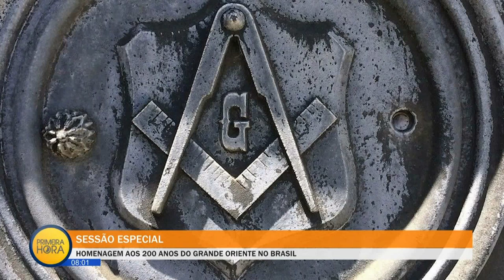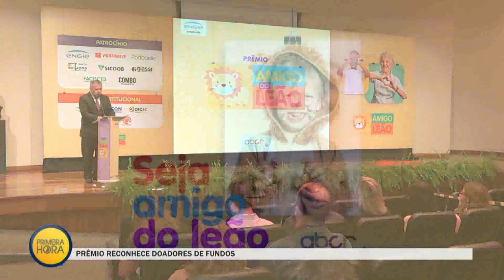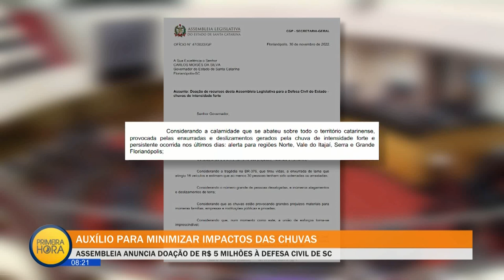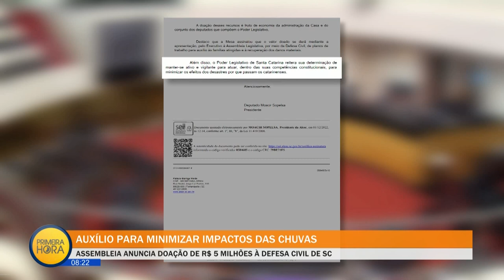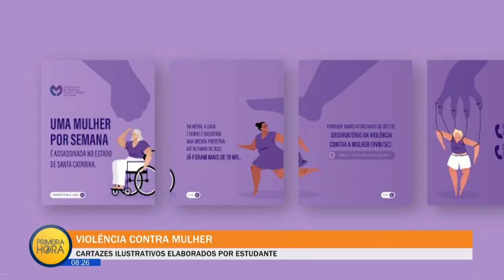Jornal Primeira Hora - 05/12/22